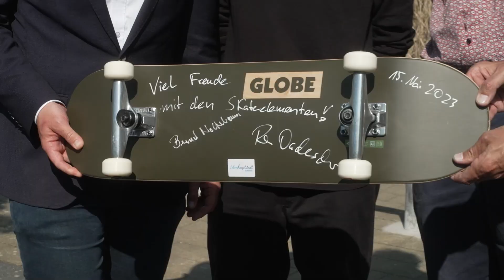Rasante Tricks am Stadthafen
Seit dem 15. Mai können Skaterinnen und Skater offiziell die neuen Skate-Elemente am Stadthafen Schwerin befahren. Diese entstanden als Kompromiss, um die Ruhestörung der Einwohner zu verhindern und dennoch einen zentralen Punkt für das Skaten zu schaffen.